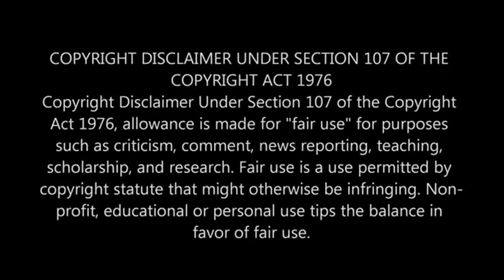GTA 5 ONLINE "TRUCO DINERO INFINITO DUPLICAR AUTOS SIN AYUDA" 1.36/1.27 DINERO INFINITO GTA V ONLINE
"GTA 5 TRUCO DINERO INFINITO" "GTA 5 ONLINE 1.27/1.35 "PARA "PS3/PS4/XBOX360"/ONE DUPLICAR COCHES ILIMITADO